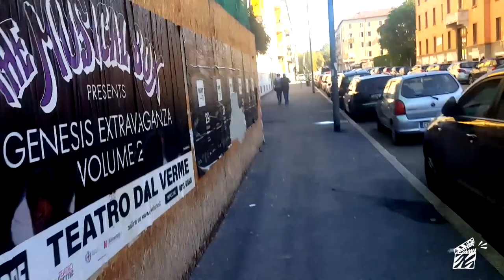Pokemon Corvetto Vers.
Corvetto Pills di:
 Christian Lavezzi

Corvetto Pills vincitrice del Cineselvaggi Film Festival 2019

Sii libero, sii selvaggio

Cineselvaggi Film Festival
Dal 12 al 14 dicembre 2019
SalaCinema Itsos Albe Steiner
Via San Dionigi 36
Milano

Web e social